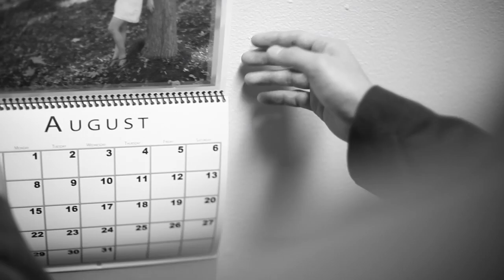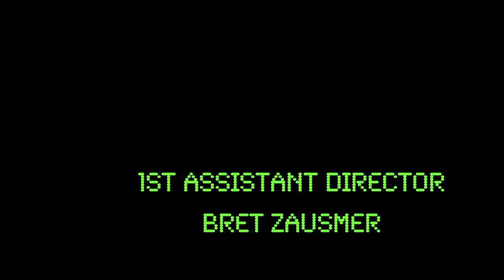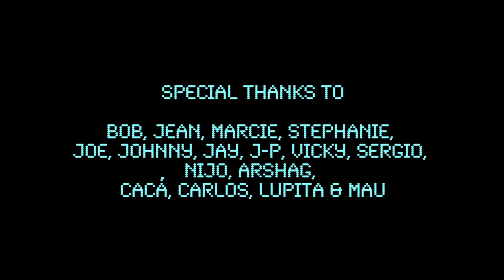THE GIRL OF MY DAYDREAMS -- A Short Film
Written and directed by: Carlo Olivares Paganoni
Starring: Catherine Masters, Kyle Kwon, Edward L. Green
Producer: Adam Leeman
Director of Photography: Jon Jon Augustavo
1st Assistant Director: Bret Zausmer
Production Designer: Nicholas Campbell
Script/Vfx Supervisor: Michael Subjack
Boom Mic. and Sound Mixer: Neal Doxsee
Editor: Carlo Olivares Paganoni
Sound Post-production: Jimmy Guthrie
Assistant Camera & Dolly Grip: Bradford Burdick
Key Grip: Derek Brown
Lighting Designer: Justin Wells
2nd Assistant Director/Hair and Make-Up: Ellen Houlihan
PA. and Craft Services.: Micah Williams
Production Assistants: Fuxiao (Alex) Bai, Lei Tao, Qing Wang, Michael McDowell
Executive Producer and Instructor: Victoria Hochberg

Art Center College of Design - Master's Directing Class (Spring '11)